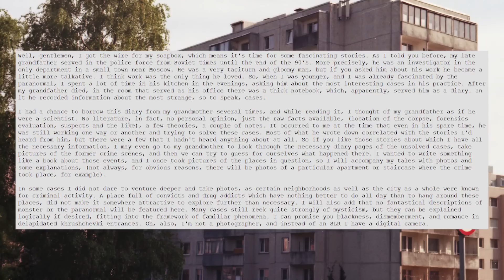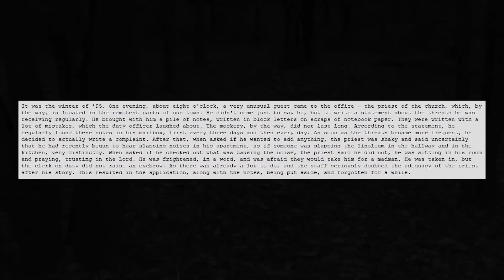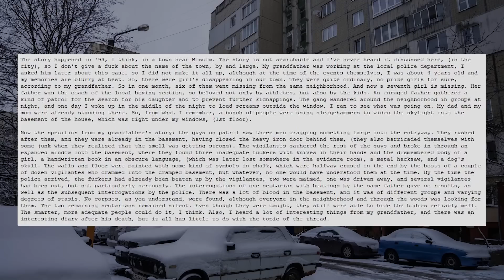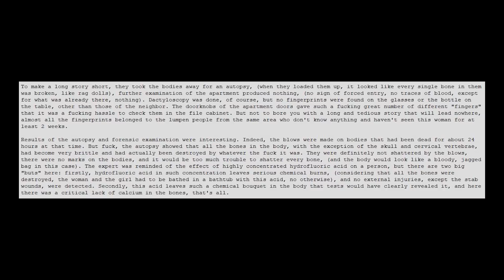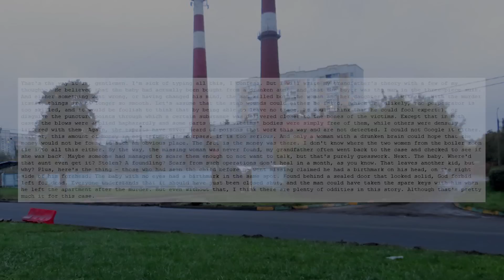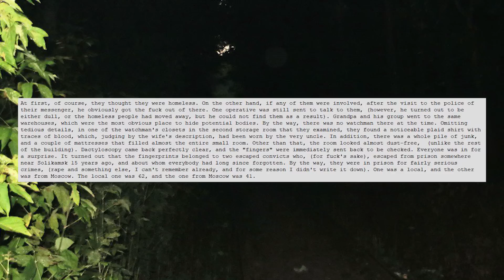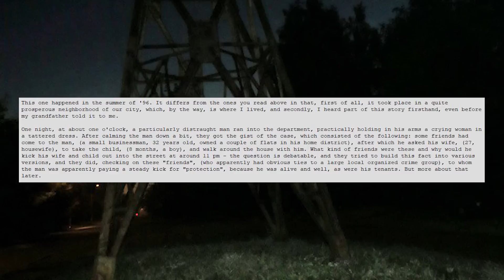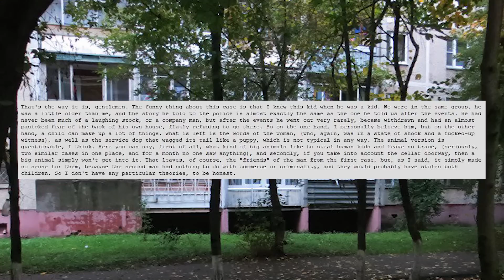ARCHIVES OF A SOVIET DETECTIVE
Photography featured by феодор

BTC : 1KYevRsomjVpiP6pQ5s5X7UsvhuneHkQsF
XMR : 848iTcZeADvUYShqRUUT5HiuqeWCiF8SSLft4KzrdHVVM1QXpgLzFdkFRgdRxrzEQ7ag4WgiJirL17H4kYFKxz6Y1aBBmKH

00:00:00 Intro
00:02:36 The Stairwell incident
00:07:27 Ritual sacrifice
00:15:01 Cultist kidnappings
00:17:49 Human blackmarket
00:30:07 Cannibal convicts
00:41:23 The Kid snatcher
00:50:01 Outro

ＳｔｅｖｉａＤＸ - II - 04 Sitting on the bus, looking out the window